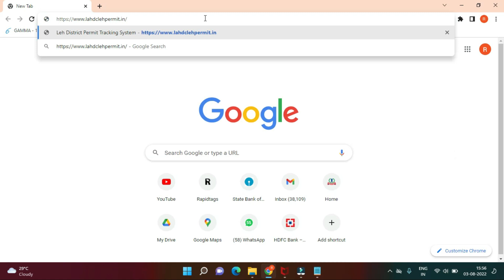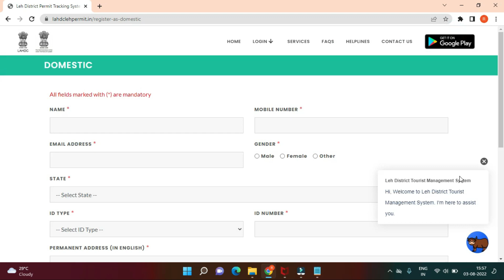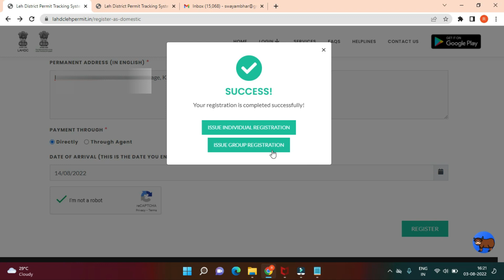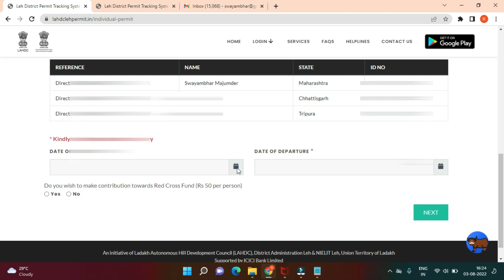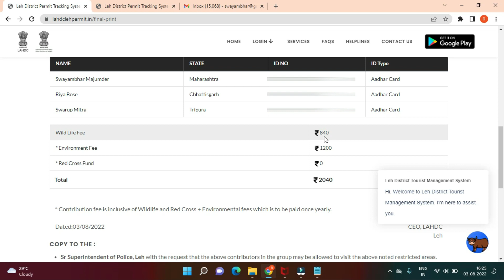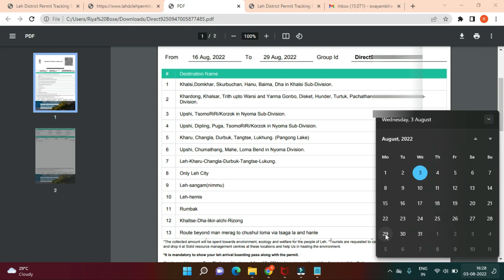Ladakh preparation, permits & things to carry for Ladakh trip | Episode 1 |Mumbai to Ladakh in Sedan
Mumbai to Ladakh in Sedan was our dream drive. We prepared to our best, in this video, we have covered things to carry for Ladakh road trip. Also, we have focused on essentials for any road trip. Must carry items for Ladakh trip is highlighted in this video for your convenience.

We have also covered the steps to book Ladakh permit and all permits required for Ladakh trip via Atal tunnel, leh permit via Rohtang pass, and also leh permit via srinagar highway different routes with detailed screen shots.

Regards,
Swayambhar & Riya

Links for most of the products, do comment if I have missed anything -

5. Tubeless puncture repair kit

6. Drum for fuel (we bought offline at 160 per jar)

7. Butane gas oven (bought offline for 500)

8. Washroom tent (bought offline for 1650)

9. Tent - Bought offline for 1650

12.